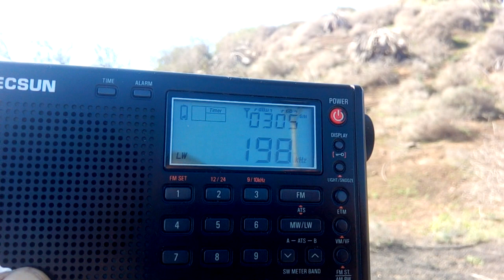1 November 2022